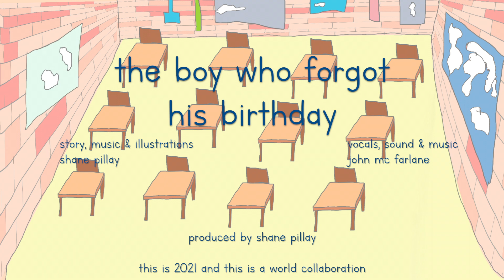The boy who forgot his birthday